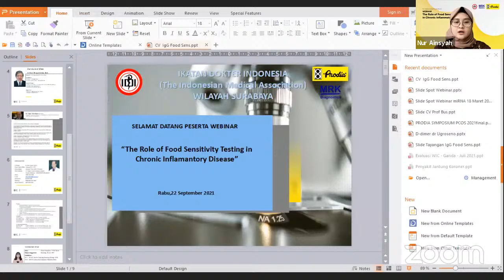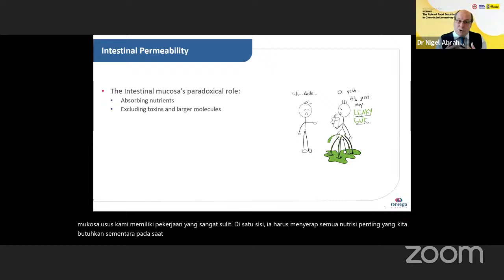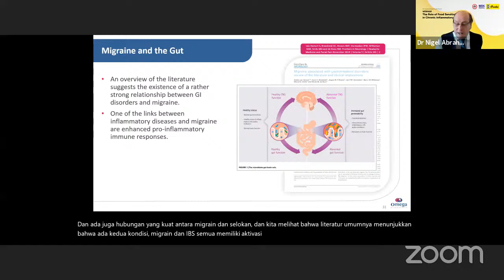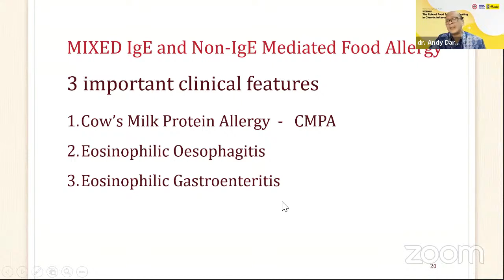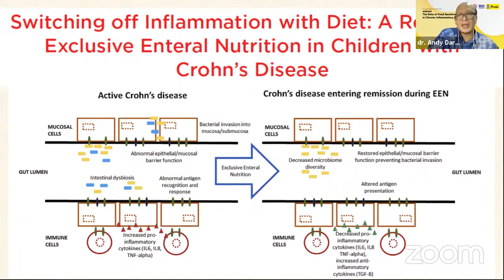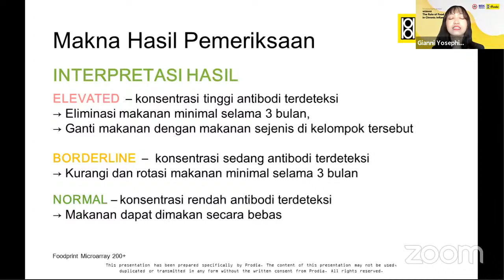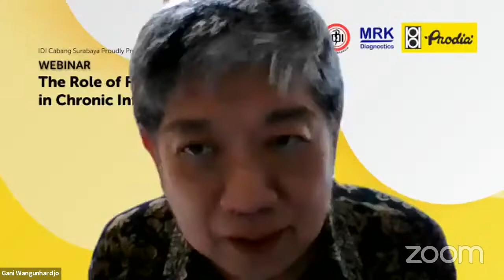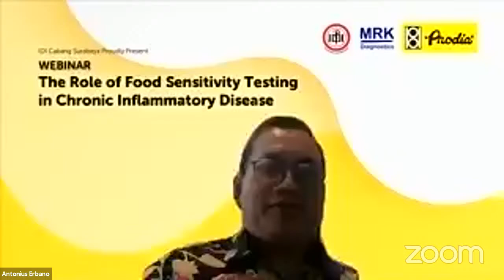WEBINAR DOKTER: The Role of Food Sensitivity Testing in Chronic Inflammatory Disease